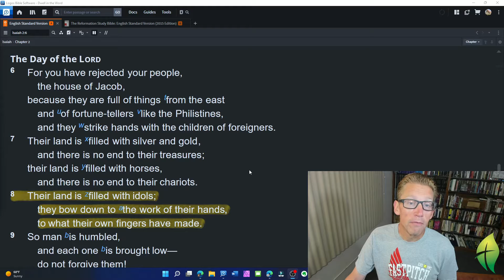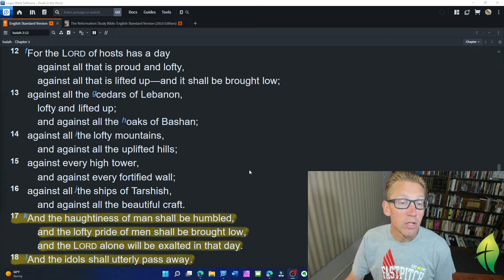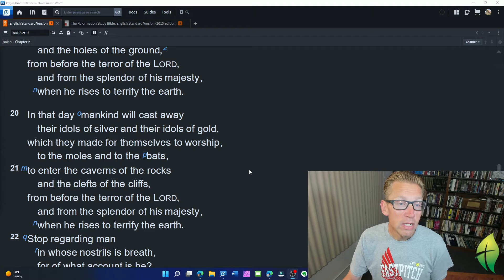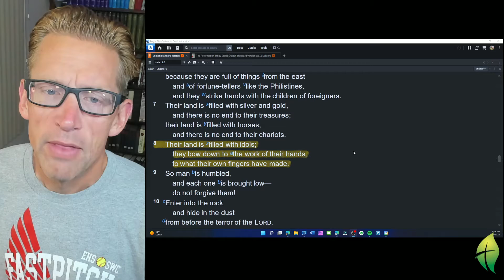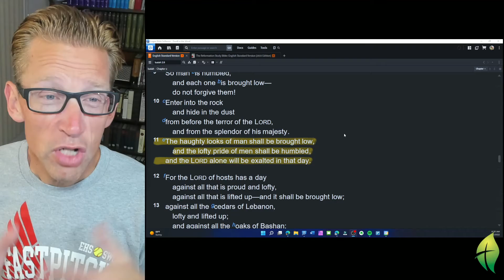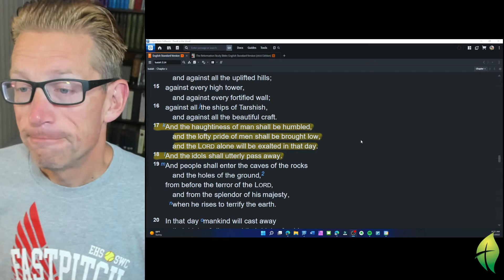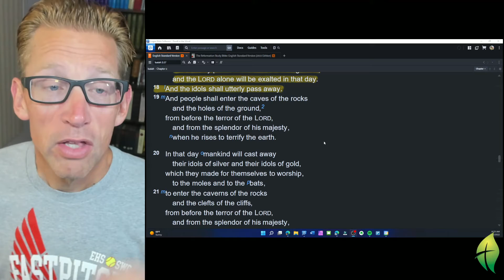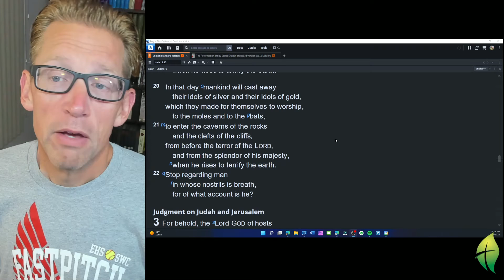Dwell in the Word: Isaiah 2:6-22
The reading for today's Dwell in the Word is Isaiah 2:6-22.